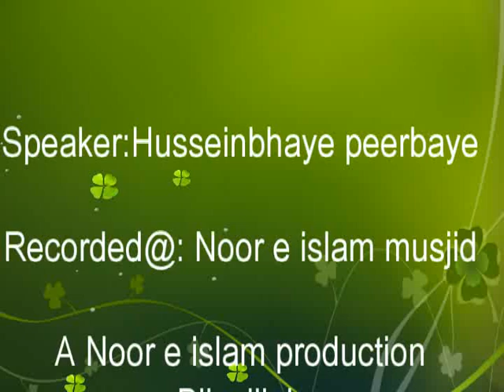''Deen islam C'est nou Mode de vie'' Khutbah par DR. H .Peerbaye 14. 09. 2018